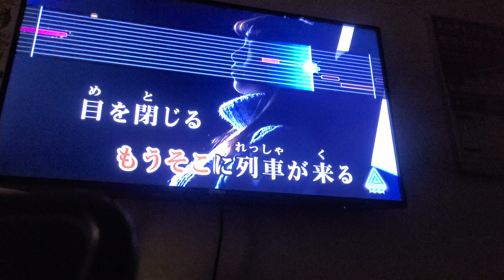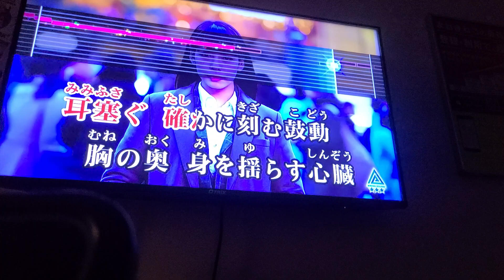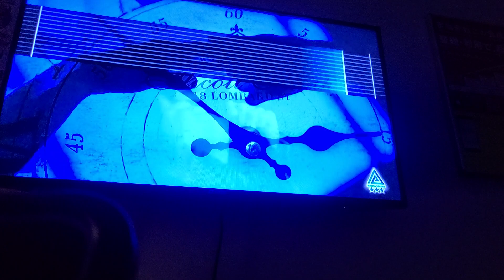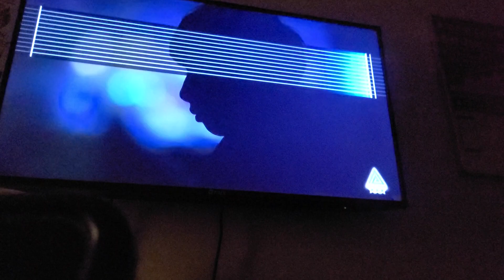【あのバンド 結束バンド】男が歌ってみた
「ぼっち・ざ・ろっく！」劇中歌
キー３個下げています